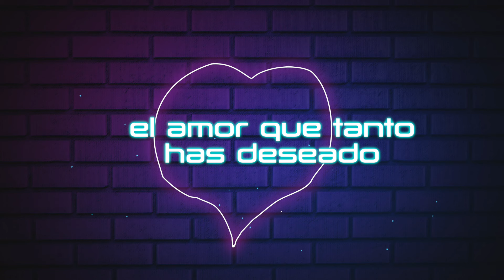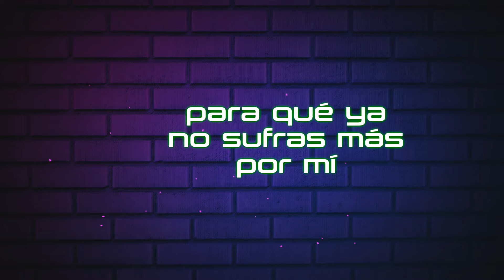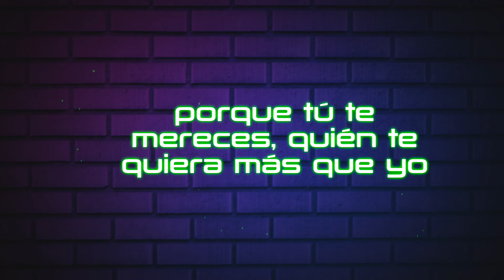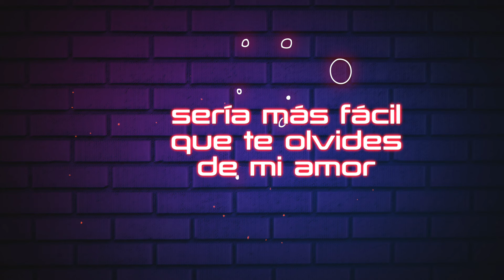Grupo Bryndis - Mejor Me Voy (Lyric Video)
Grupo Bryndis presenta el lyric video del tema "Mejor Me Voy" su más reciente propuesta musical bajo el sello de Azteca Records ¡Disfrútalo!

GRUPO BRYNDIS/ MEJOR ME VOY

¿Para qué volver a intentarlo?
Esas cosas del amor no fueron para mí
Mejor me voy
Aunque me duele aceptarlo
Tal vez no fui para ti
El amor que tanto has deseado
Solo el tiempo lo dirá
Cada quién en su lugar

Me voy
Porque tú te mereces
Quién te quiera más que yo
Alguien quien de verdad
Te entregue todo su corazón
Y que no te haga falta en las noches como yo

Mejor me voy
Porque me duele tanto estar en esta situación
Sería más fácil que te olvides de mi amor
Para qué ya no sufras por mí
Te digo adiós

Mejor me voy
Para qué ya no sufras más por mí
te digo adiós